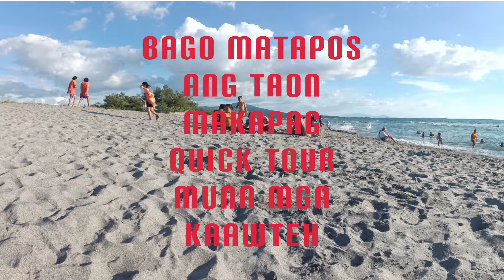YEAR END?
rides safe